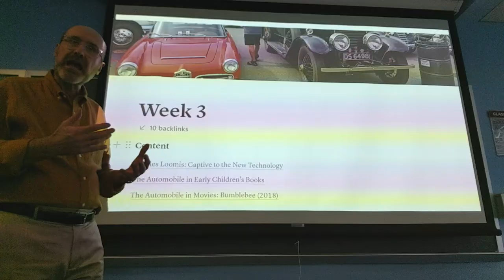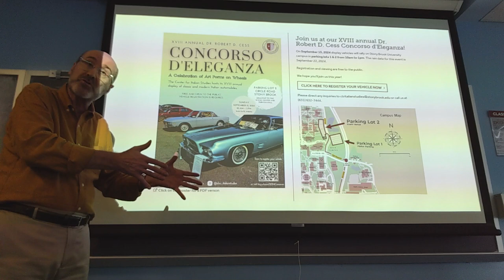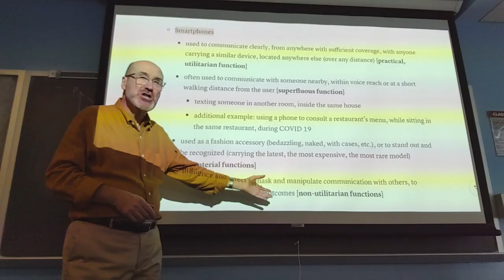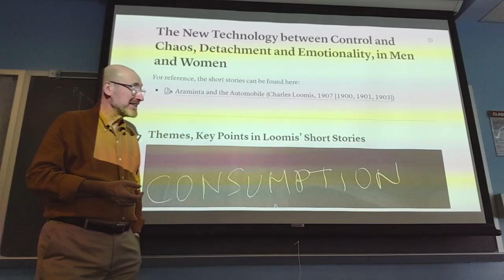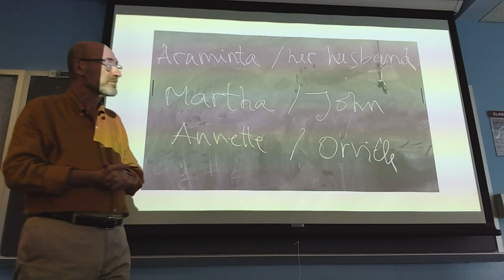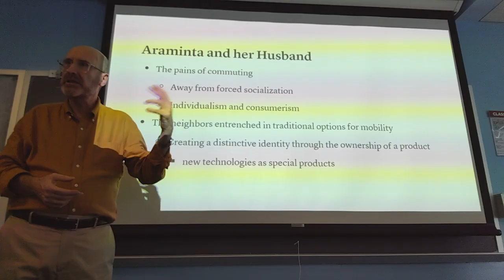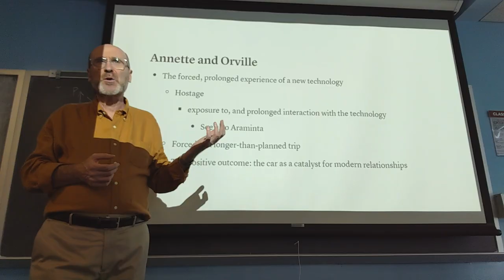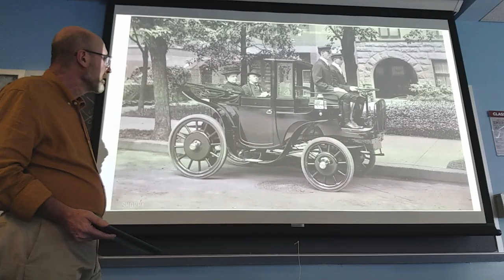CCS 325: Lecture from September 10, 2024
00:00 Plans for the week - Announcements
13:20 Core concepts
31:34 The short stories of Charles Loomis (“Araminta and the Automobile”)